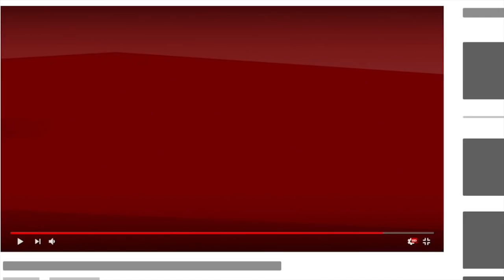【テニス】俺がロジャー・フェデラーだ！伝説はここから始まった！【神業】Roger Federer Started from Here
【ご感想、ご要望をぜひコメント欄へ！！】

フェデラーがプロに転向してから2年
当時、絶対的な強さを誇ったピート・サンプラス相手に衝撃のプレーを見せつけた！

☆引用元
チャンネル名：Tennis Match Highlights

●【テニス】【伝説】壮絶すぎる激闘…！錦織圭vsアンディ・マレー！US Open 2016！【神業】Kei Nishikori vs Andy Murray US Open 2016 QF

●【テニス】何故こうなった…？史上最悪のタイブレーク…？【神業】Worst Tie Break

●【テニススーパープレイ集】super play collection...世界のスーパープレイが気持ちよすぎる...

●【テニス】神業連発…！？錦織圭とナダルの試合が衝撃すぎた…【神業】Kei Nishikori vs Rafael Nadal at Rogers Cup 2015

●【テニス】西岡良仁 (Yoshihito Nishioka) VS ニコラ・クーン (Nicola Kuhn)Canberra 2018 準決勝